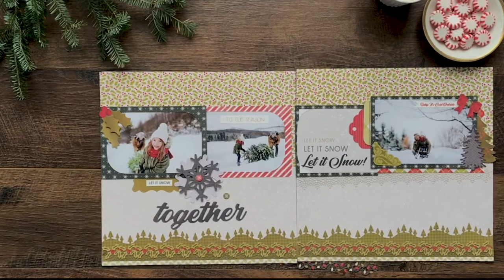Season's Greetings Laser Cut Border Embellishments by Creative Memories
Embellish holiday layouts with Season’s Greetings Christmas border embellishments. Features 10 laser-cut 12x12 Christmas scrapbook borders with holiday themes.